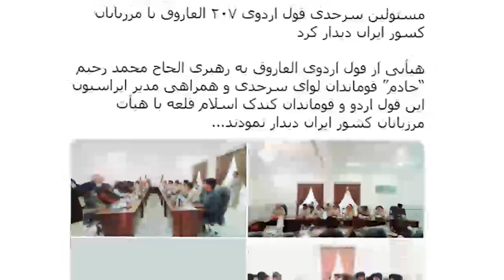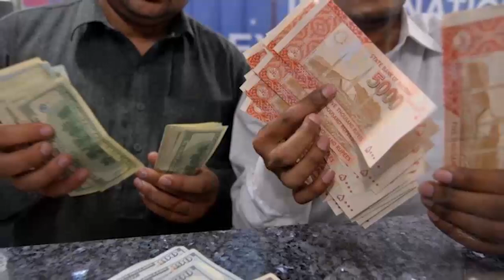پنج تاثیر آشوب‌های پاکستان بر افغانستان